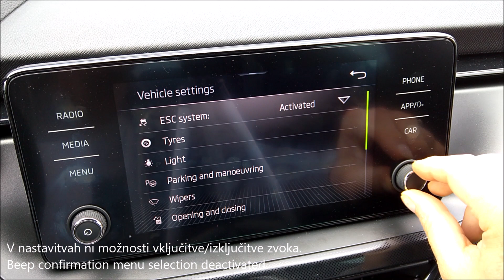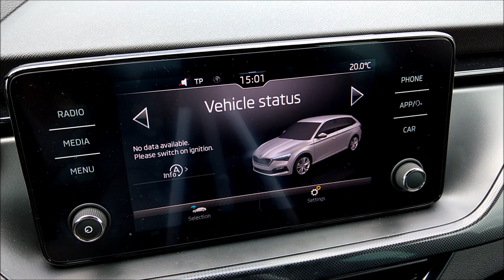Skoda Scala - lock/unlock beep confirmation activation - vključitev zvočnega opozorila ob zaklepu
Skoda Scala, MY2019 without factory car alarm system: activation of beep confirmation for locking/unlocking the car.

Škoda Scala, letnik 2019 brez tovarniškega alarmnega sistema: vključitev zvočnega opozorila ob odklepu/zaklepu vozila z menijem za nastavljanje.